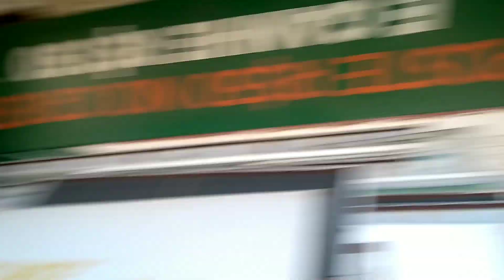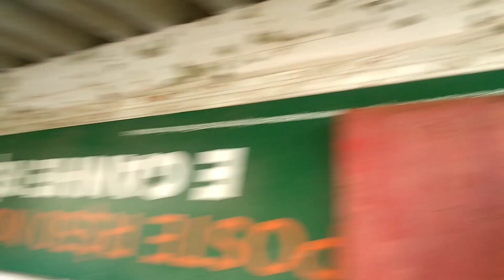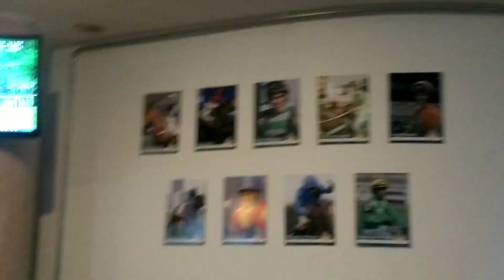Jockey Club Entramos em outro tunel Parte 4